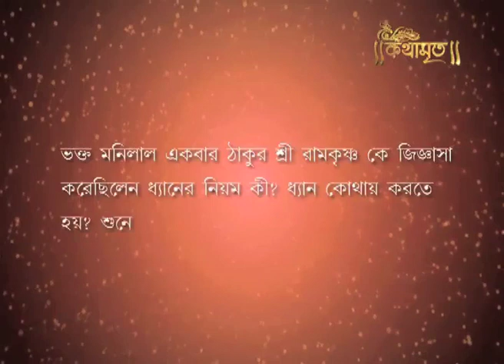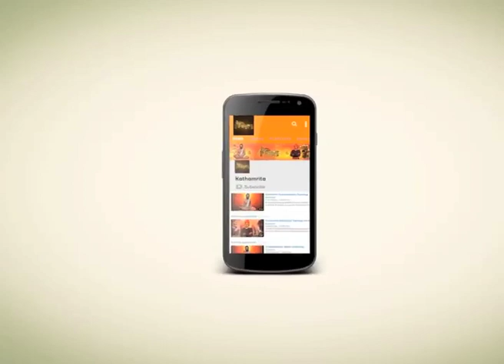ধ্যান কোথায় করতে হয় ? | Kathamrita | Ramkrishna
ধ্যান হৃদয়ে হতে পারে আথবা ভক্তের যেখানে আভিরুচি সেখানেই ধ্যান করতে পারে। তাই সব জায়গাতেই ধ্যান ছলতে পারে । গঙ্গার তির যেমন পবিত্র তেমনই যেখানে খারাপ মাটি আছে, সেখানটাও পবিত্র। ধ্যান সাকার এবং নিরাকার এই দুইধরনের হতে পারে। নিরাকার ধ্যান কিন্তু বড় কঠিন কাজ।